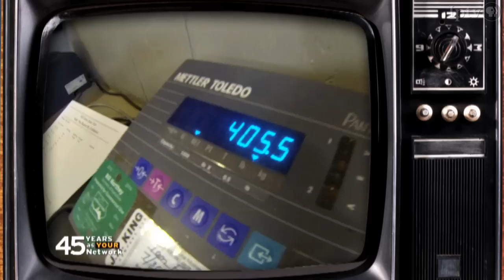Fair Flashback: Animals | Iowa State Fair 2014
Animals are just as much a part of the State Fair every year as the food and fun. And oftentimes the animals ARE the fun! Dean Borg explores animals in our archives as we’ve covered the State Fair over the last 44 years.